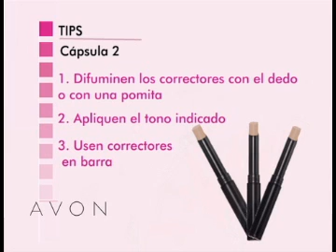Como usar el corrector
Cristian Cuevas nos dice como utilizar el corrector para cubrir esas imperfecciones y darles luz o profundidad a algunas áreas del rostro